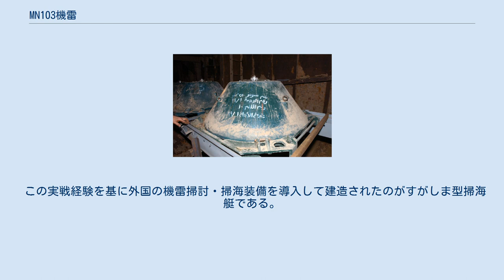MN103機雷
イラク戦争時にアメリカ軍に回収されたイラク軍のMANTA機雷（音響型） MN103はイタリアのホワイトヘッド（現在のS.E.I.）社が開発した機雷。
敷設形態としては沈底式、作動方式としては感応（音響ないし磁気）式とされている。
MANTA（マンタ）として知られており、世界各国に輸出されている。
 MANTAは水陸両用作戦部隊や特殊部隊が使用する上陸用舟艇や水陸両用車、中小船舶、小型潜水艇を標的としている。
台形の外形は機雷探知機の音波を逸らすステルスの効果がある。
水上艦艇・ヘリコプター・航空機により敷設される。
 最近の機雷と同様に感応装置には磁気・音響・水圧方式があり、それぞれ感度を調節することができる。
また、自滅期間や航過係数装置の設定も可能。
他のバリエーションとしては訓練型とダミー型がある。
 本機雷は世界各国に輸出されているが、特に湾岸戦争時にイラク軍がクウェート沿岸に多国籍軍の上陸に備えて多数敷設された。
これらの機雷処分の一助を担う為に海上自衛隊より派遣されたのがペルシャ湾掃海派遣部隊である。
しかしこの時派遣されたはつしま型、更には当時最新型であったうわじま型ですらMANTAなどの最新型機雷の探知・処分は極めて困難であることが判明した。
 この実戦経験を基に外国の機雷掃討・掃海装備を導入して建造されたのがすがしま型掃海艇である。
また海上自衛隊はMANTAの訓練型を導入して、機雷処分訓練を行っている。